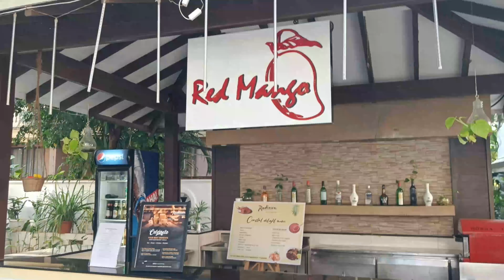Radisson Goa Candolim |Resort & Room Tour| Amazing Stay after lock down | Near Candolim Beach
Radisson Goa Candolim, best resort around Candolim beach very pleasant stay cuisine and hospitality is at best should plan here if you are planning to stay near Candolim beach North Goa.